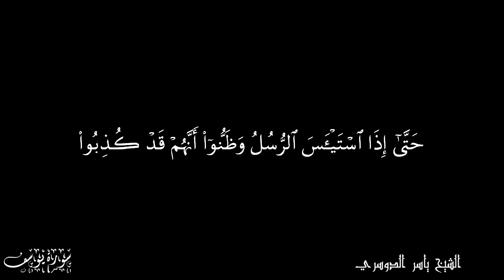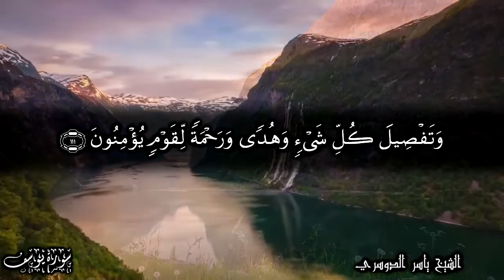حتى إذا استيئس الرسل وظنوا أنهم قد كذبوا جاءهم نصرنا فنجي من نشاء